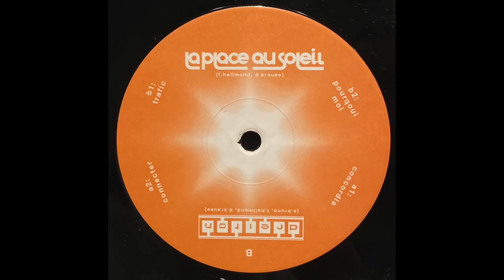La Place Au Soleil ‎– Pourqoui Moi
Dreiton / La Place Au Soleil ‎– Concordia EP
Eintakt
2005